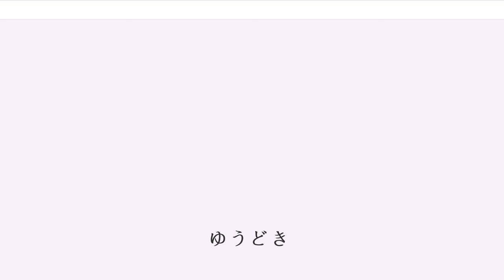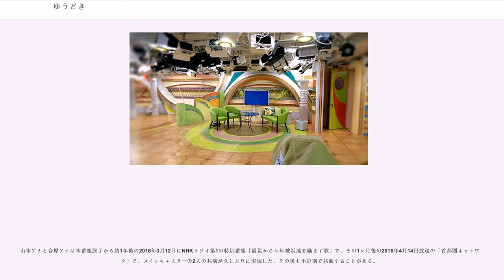ゆうどき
NHK総合テレビジョンの情報・ワイドショー番組

『ゆうどき』は、NHK総合テレビジョンで放送された生活情報番組である。

2006年4月3日『ゆうどきネットワーク』（英称："YOU-DOKI NETWORK"）の番組名で放送を開始した。前身は『首都圏ネットワーク』17時台である。同枠は長年にわたってローカル枠だったが、首都圏以外の地域でも部分ネットされることになり、番組名を変更した。NHKスタジオパーク内にあるスタジオから生放送される。コンセプトは「夕方5時のあったかテレビ」である。

基本的に平日17時台の放映で、祝日、大相撲の本場所と高校野球の全国大会、並びにオリンピックの開催中は休止する。また国会中継がこの時間帯で続いている場合は、その終了後から一部のコーナーを変更・省略した形で短縮放送される。

末期の関東地区における視聴率は5%程度で推移した。

2006年度は、17:10 - 17:30の第1部が準全国放送、17:30 - 18:00の第2部が関東地方と山梨県・静岡県（変則編成）を対象としたローカル放送であった。制作は第1部まで含めて首都圏放送センターで、これが後述する問題点の原因になった。第1部のみネットする放送局では、第2部の時間帯に独自制作の地域情報番組を放送した。一部地域では第2部の番組を『ゆうどきネットワーク東海・北陸』（名古屋局）、『ゆうどきネットワーク新潟』（新潟局）などと、「ゆうどき」を冠した名称で放送した地域もあるが、この項で指す首都圏放送センター制作の『ゆうどきネットワーク』とは別番組扱いであった。

2007年度はこの分岐がなくなったものの、放送地域の拡大などで『5時のニュース』が15分間の放送になったことに伴い、第1部開始が5分遅くなり、その分時間が削られた（17:10 - 17:15は、各地のニュース･気象情報。17:56 - 18:00はブロック別気象情報）。

2008年度は従来ミニ番組で穴埋めした17時前の時間枠にまで拡大した。16時55分から10分間は全国のニュースを『NHKニュース7』も兼務する女性アナウンサーが伝える。新規初放送は北海道と福岡県で、全く放送しない地域は関西地方・宮崎県のみとなった（地域ごとの差し替え番組を参照）。この事でNHKの各地の放送局は、地域番組放送後などの放送センターからの番組配信などに融通が効くようになった。

同時に、猫をモデルにしたマスコットキャラクター“ゆうどきニャン太郎”（作は佐野研二郎、声は照井春佳）が登場し、タイトルロゴは夕日をベースに「ゆ」というロゴに変更された。また、それまで首都圏センター送出だった関係で時報スーパーは各局任意だったが、2008年度よりアナログ放送においての時報スーパーは全国放送の放送センター送出となった。デジタル放送はこれまでどおり各局別での表示である。第90回全国高等学校野球選手権記念大会・北京オリンピックなどの長期スポーツ特別編成明けの2008年8月25日放送分以降、テロップレイアウトに小変更があった。

2009年度は、開始当初から長い間使われてきたテーマ曲が一新されるとともに、スタジオの雰囲気も明るくなった。また、モノラル放送からステレオ放送に変更された。

毎年12月28日の夕方には各地方放送局が『ローカルニュースハイライト』を放送しており、首都圏放送センターも2008年まで『ゆうどき』を休止して『首都圏ハイライト』を放送したが、2009年以降は通常の『首都圏ネットワーク』で放送する。これにより、『ゆうどき』の年内最後の放送日は12月28日となり、一部の局も同時ネットする（ネット放送局を参照）。

2010年11月29日放送分からは既に実施された番組内の中断ニュース（16:55 - 17:05）を含めて、リアルタイム字幕放送を開始した。当初は不定期での実施だったが、2011年度からは毎日実施されるようになった。

大相撲中継により放送が休止となるが、2010年の名古屋場所は中継を見合わせたために通常通り放送した。2011年春場所は開催中止になったため、通常通りの放送予定だったが、震災関連のニュースを放送したため休止となった（後述）。技量審査場所となる2011年夏場所も中継せずに本番組を放送した。
2011年3月11日に発生した東...